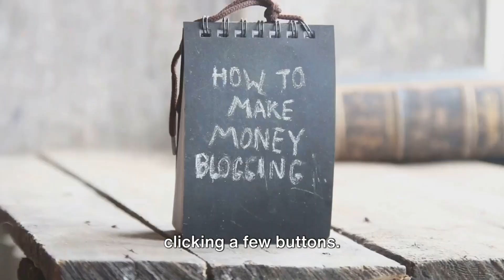"Unlock Online Earnings: Your Guide to Financial Freedom!"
"Dive into the world of online earnings with our engaging YouTube short, 'Unlock Online Earnings: Your Guide to Financial Freedom!' Whether you're dreaming of becoming a digital entrepreneur, freelancing, or simply looking for effective work-from-home opportunities, this video is your first step towards achieving your financial goals. Packed with actionable strategies and key insights, we make it easy for you to start earning money online today. For even more ways to boost your income, make sure to check the link in our bio. Watch now and embark on your journey to financial independence!"